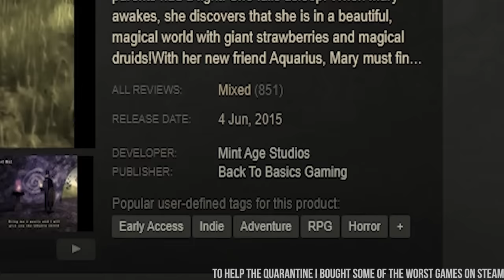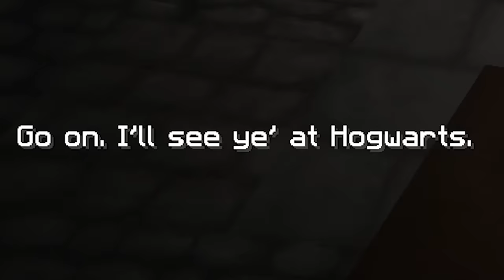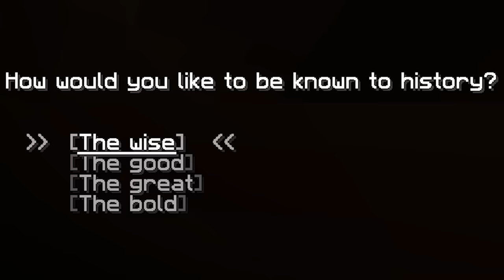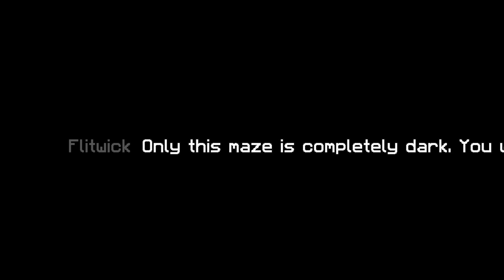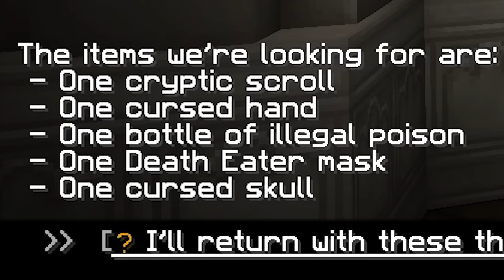Minecraft but it's a Harry Potter RPG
Minecraft but it's a Harry Potter RPG, yer a block Harry

Jonny Wheater
Jordin MacDonald
Joseph Warner
Josh Strike
Juli
Julia Miller
Jundarian
Justinius
Kara Bond
Karina Espinoza
Katharina Schindler
Katherine Krapf
Kathleen Bruce
Kathleen Phillips
Kathryn Moody
Katie L Wheeler
Katrina Singley
Kay Reilly
KekkiWatson
Kendra McIntire
Khouri Hutter
Killian McKenna
Kristina Gonzalez
Kyle Marshall
Lauren & Brianna
Lauren Carmack
Lauren Miedel
Laurence Knott
Lea Johannsen
Lennart Achterberg
Leonard Ratzlaff
Liam St. Laurent
Libby Kamen
Lilith Costas
LilPeachyo3o
Lisa Zetterström
Lize Live
Logan
Logan Carter
Logan Fasano
Louise Ivy
Lt_Dan
Lucy Buglass
Lucy Hedges
Luis Arvizu Arce
Lupe White
Madeline Bessemer
Maeve
MagicalFlyingFox
MagnificentMaja
Maiken Lian
Mama Nico
Marco Zijlmans
Margaret Ransdell-Green
Matt Brennan
Meagan Childs
Megan Ballou
Megan Ridpath
Meowsanthropy
Michael Beall
Michael Bednar
Michael Jenkins
Michael Raetzel
Mikail Afzali
miles per hour
Mina Cheyenne
Miranda Wolfe
Misery
MissPengywin
misterbob
Mitchell Stevenson
Mnemosyne
Momina Erdosy
monsieurDAG
Moriah Allestad
MortalityMyAss
Mr.Q
MrNerdWalker
Myuuchu Mewchu
Nadia Ruotolo
Natalia Merrills
Nathan
Necia Navine
Neil Murray
Niall Carson
Nicoa-Jane Henfrey
Niels Benecke
Nikkie Paulk
Noctaea
Not Me
Nuggelutt
Obscurelex
Olesya Baisley
Olivia Peebles
orange turquoise
Paige phillips
Paintingfoxes
palimdrone
Pedrothegeneral
Pfosten Bob
Philipp Wagner
Pia Salter
Prochlasta
Property
Pylades Drunk
Rachel Cook
ragnar300
Raymond Benjamins
Renee Lassen
Riceal - ReisBayer
Rikz Dehli
Robin Lindström
Rowan Aldridge
Rowanoake
Ryn
Ryu Takeru
Sabriel
Sam Albon
Samantha Lambert
Sami Kuutti
Sara Skelton
Sarah Nicholson
Sarah Tyler
Sarge
SaturoAnni
Scarlet Siren
Seigoru
Sen Chen
Severium (Shea Mackintosh) aka sevybevy
Shane Amanda
shane mclernon
Shane Murphy
Shannon Emily Stewart
shelley floryd
Sheri Gruver
Simon Hanna
Skeleboneboi
smartichoke
Spiegelspejder
Stephanie Jenkins
Stephanie Robinson
SweetVodka420
Sydney Stamford
Tadhg
TerriL96 .
Terry_Wrist
The Duck With a Mic
The Uwe
TheDjinn30
Thomas Cave
Thomas Marshall
Thorstein Rysjedal
Tim
Timber
Timothy Grassi
Timothy Varney
Tomasz Chmielewski
Torso Evans
Trinemaus
Tristan Kyle Moore
Tyon
ughitstanja
V. Tikbalang
Veronika
VeryTori
Victor
Victoria Papagni
Warringstar
Weston Forester
WhoopsieDaisy
Wren Cheryl
Yvette Jellyman
Ábrahám Zsolt